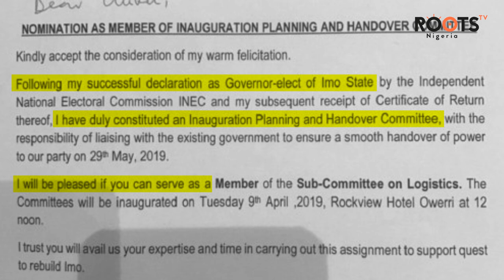Imo Governor Denies Ties to Arrested Fraudster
Governor Emeka Ihedioha has joined many who are dissociating themselves from fraudsters arrested from the US.